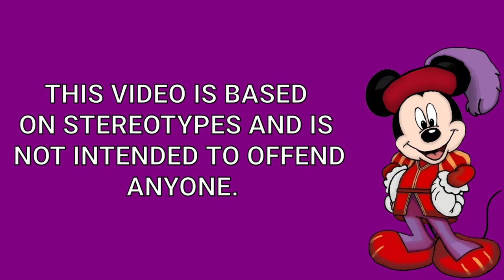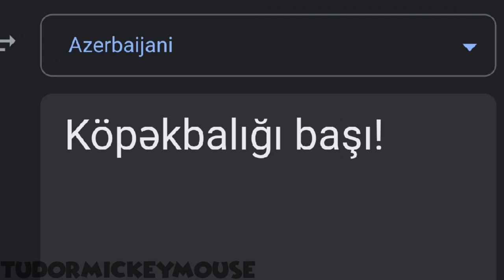"Shark head!" in Different Languages Meme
Songlist:
1. (German) (Germany) --- Die Eisenfaust am Lanzenschaft
2. (Gujarati) --- Farmaish feat. Vijay Suvada, Yuvraj Suvada, Sweta Sen | New Gujarati Song 2023| Raghav Digital |
3. (Dhivehi) --- Zero Degree Atoll - Dance Coma (Marufali)
4. (English) (Barbados) --- Tony Grazette - Calypso Fever
5. (Spanish) (Bolivia) --- Flor de un Dia
6. (Fijian/English) (Fiji) --- Fijian Song - Au Vesuki
7. (French) (Benin) --- GANGBÉ BRASS BAND - Assidida
8. (Azerbaijani) --- Azerbaijani Folk Song - Ay Laçın
9. (Georgian) --- Quintet Urmuli - კვინტეტი ურმული - Georgian Folk Music
10. (Dutch/English) (Saba) --- BYA - Saba Carnival 2017

Future Project

Next:
"It didn't work. When does the magic happen? Ah! I'm talking! I am talking! Ha! Who knew my voice would be this low?"